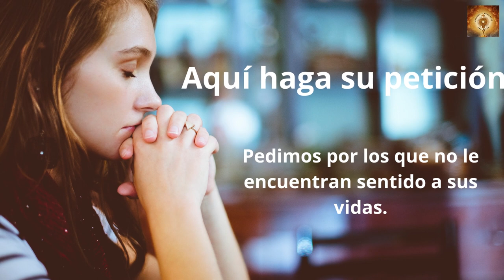Santo Rosario de Hoy 7 de Septiembre. Misterios Gloriosos